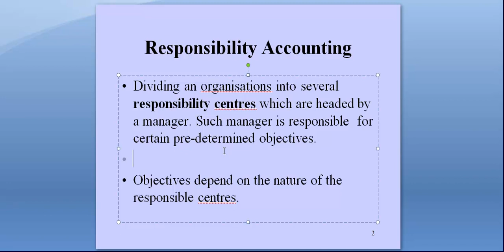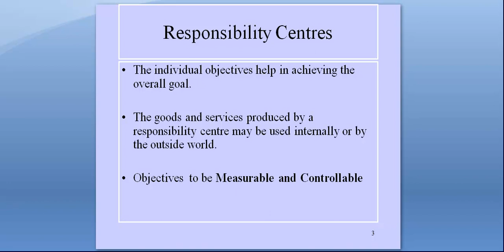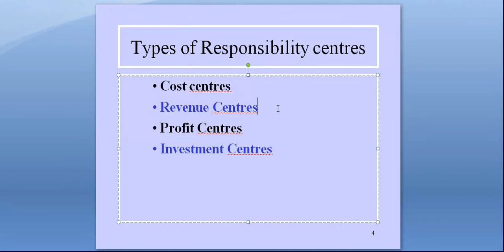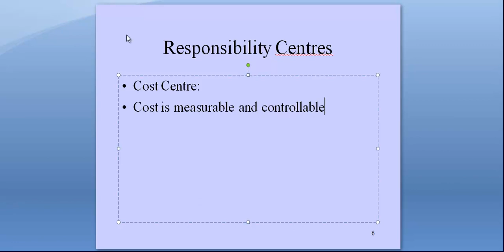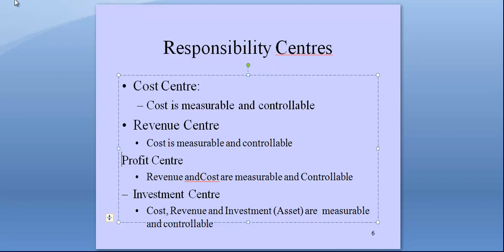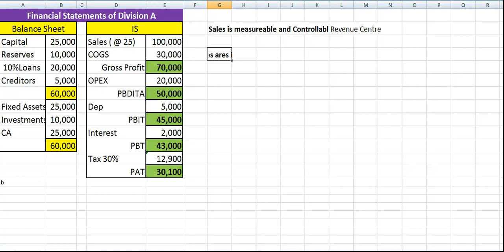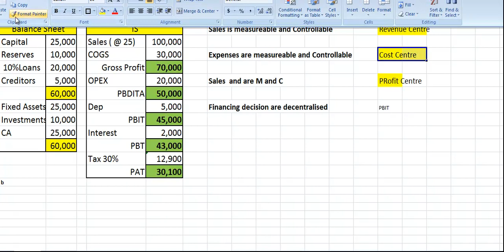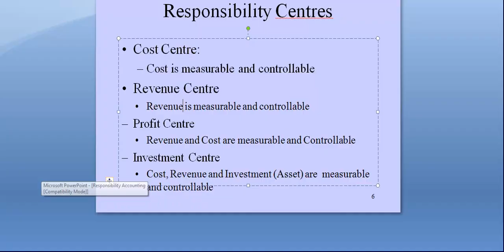Responsibility Accounting.mp4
Discussion on Responsibility Accounting and Decentralisation. Concept of cost centre, revenue centres, profit centres, and investment centres explained through example